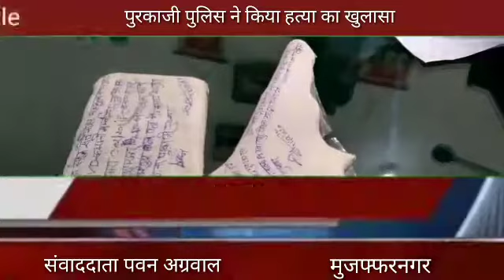मुजफ्फरनगर पुरकाजी पुलिस ने किया हत्या का खुलासा prime breaking news